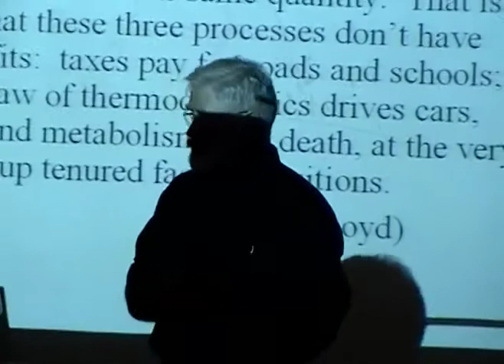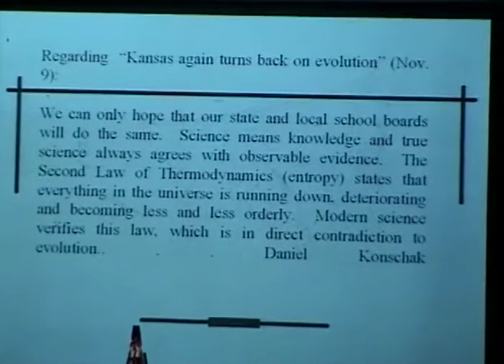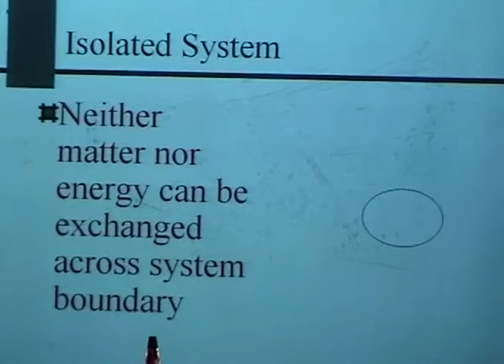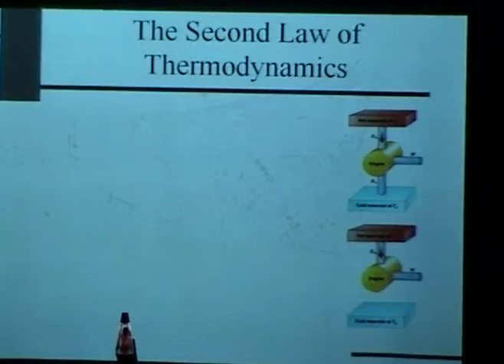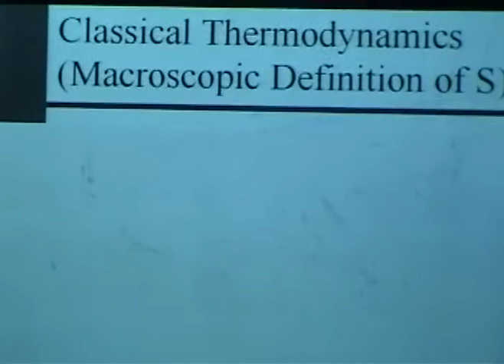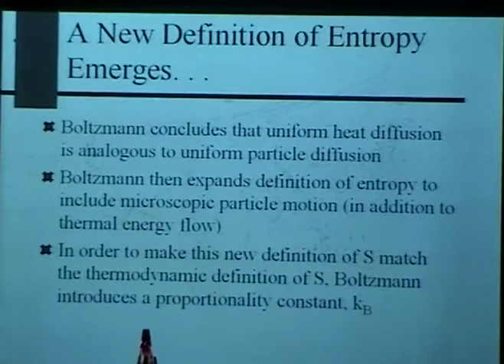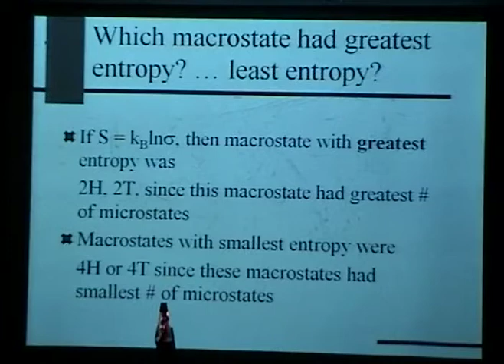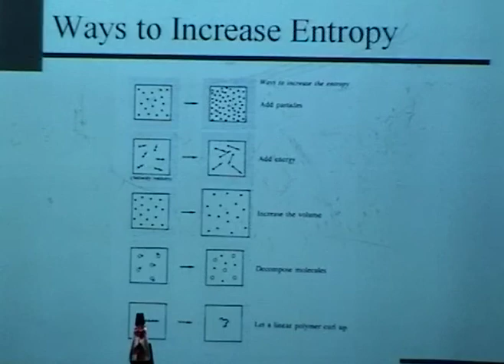Evolution and the 2nd Law - Part 1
This is the first video in a two part series on the topic of evolution and the Second Law of Thermodynamics. This video is the recording of a kick-back science seminar that took place at Modesto Junior College in 2006 at the time Intelligent Design was a hot topic in the media.  In this first video the claim of creation science that human evolution is violated by the Second Law of Thermodynamics is stated. The concept of entropy is introduced as well as the meaning of the Second Law of Thermodynamics---from the macroscopic perspective of heat flow as well as the microscopic perspective of statistical mechanics.